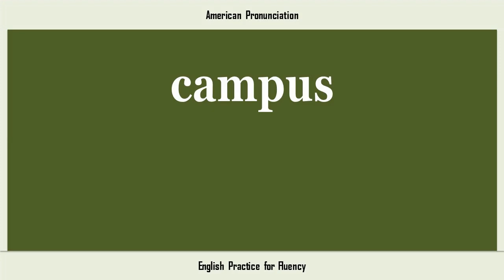campus, How to Say or Pronounce CAMPUS in American, British, Australian English